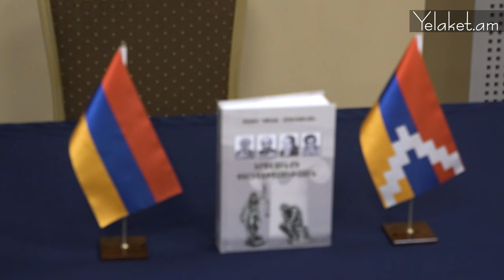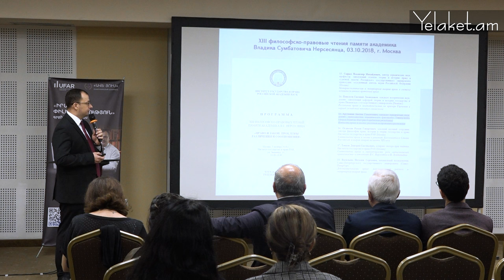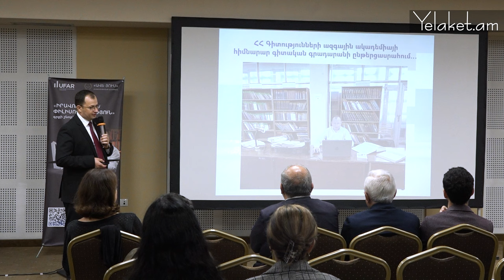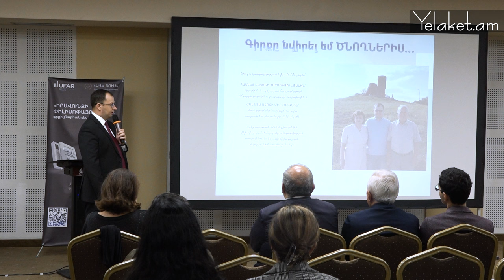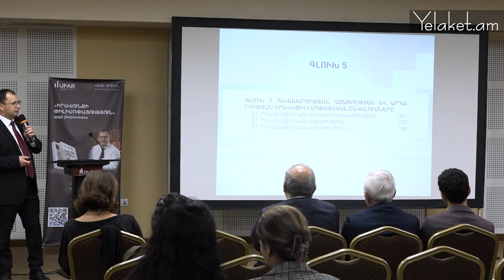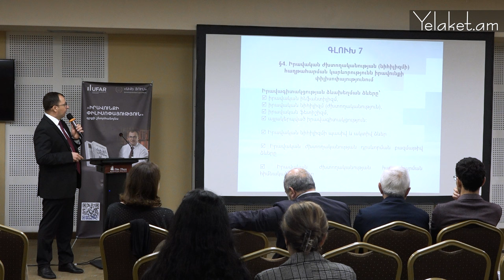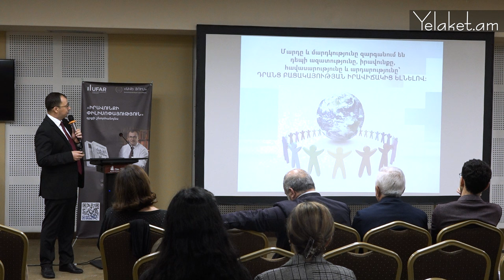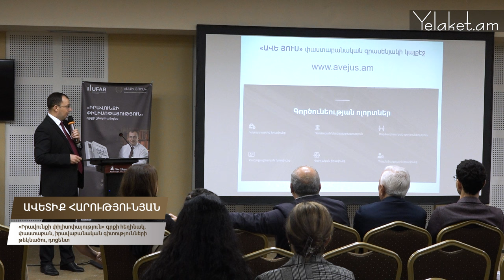Ավետիք Հարությունյանի խոսքն իր հեղինակած «Իրավունքի փիլիսոփայություն» գրքի շնորհանդեսին